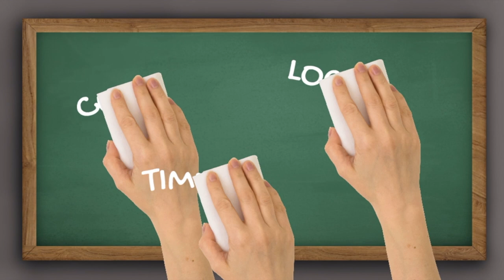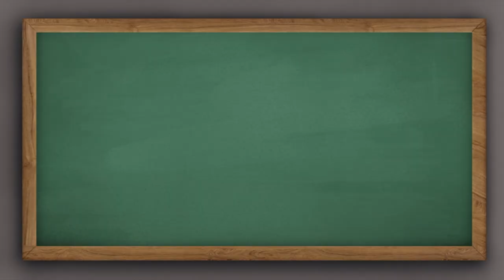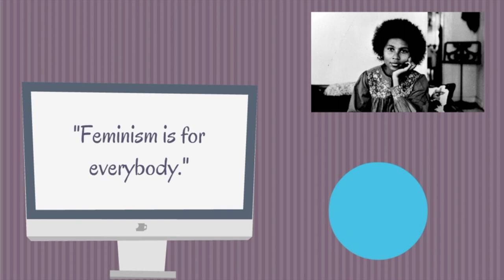Intersectionality: Explained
UTS Central News tackles intersectional feminism.